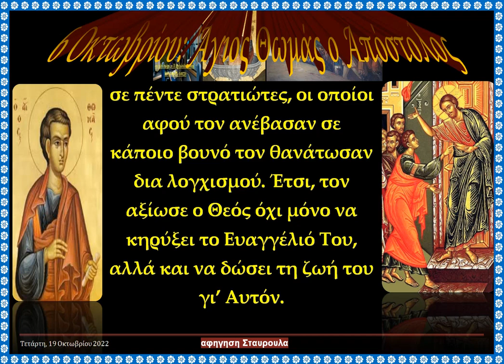6 Οκτωβρίου Άγιος Θωμάς ο Απόστολος rtva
Η σημερινή ημέρα 6 Οκτωβρίου η εκκλησία μας εορτάζει την μνήμη του Αγίου Θωμά ο οποίος ήταν Απόστολος μεταξύ των 12 μαθητών του Κυρίου και ανήκε σε οικογένεια αλιέων. Ο Θωμάς, λοιπόν, μετά την Ανάσταση του Χριστού και την πρώτη εμφάνισή Του στους μαθητές, δυσπιστούσε σ’ αυτά που του έλεγαν αυτοί. Αλλά ο Κύριος επανεμφανίστηκε στους μαθητές μέσα στο υπερώον, όταν μεταξύ τους βρισκόταν και ο Θωμάς. Τότε ο Κύριος προέτρεψε το Θωμά να ψηλαφήσει τις πληγές από τα καρφιά που Τον σταύρωσαν, και να μη γίνεται άπιστος, αλλά πιστός (εορτάζουμε την Κυριακή του Θωμά).
Εκθαμβωμένος ο Θωμάς, προσκύνησε και ανεβόησε: «Ο Κύριός μου και ο Θεός μου». Η δε απάντηση του Κυρίου ήταν τέτοια, που θα διδάσκει όλους όσους θέλουν να δυσπιστούν στην αλήθεια του Ευαγγελίου. Είπε, λοιπόν, ο Κύριος: «ότι εώρακάς με, πεπίστευκας, μακάριοι οι μη ιδόντες και πιστεύσαντες». Δηλαδή, λέει ο Κύριος στο Θωμά, πίστεψες επειδή με είδες. Μακαριότεροι και περισσότερο καλότυχοι είναι εκείνοι, που αν και δεν με είδαν, πίστεψαν.
Η παράδοση αναφέρει ότι ο Άγιος Θωμάς ο Απόστολος μετά την επιφοίτηση του Αγίου Πνεύματος πήγε και κήρυξε το Ευαγγέλιο στους Πέρσες, Μήδους και τους Ινδούς. Στην Ινδία, συνελήφθηκε από τον Βασιλία Mισδαίο, γιατί κατήχησε και βάπτισε τον γιό του Aζάνη, την γυναίκα του Tερτία και της κόρες του Mυγδονία και Nάρκα. Αφού τον φυλάκισε τον παρέδοσε σε πέντε στρατιώτες, οι οποίοι αφού τον ανέβασαν σε κάποιο βουνό τον θανάτωσαν δια λογχισμού. Έτσι, τον αξίωσε ο Θεός όχι μόνο να κηρύξει το Ευαγγέλιό Του, αλλά και να δώσει τη ζωή του γι’ Αυτόν.